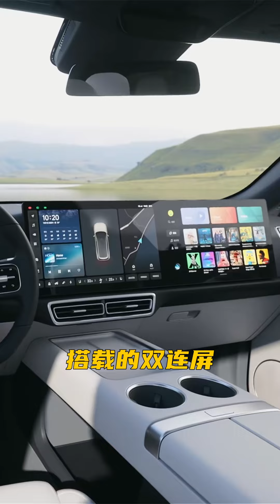理想凭什么能卖这么好？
1
✨哈嘍，大家好